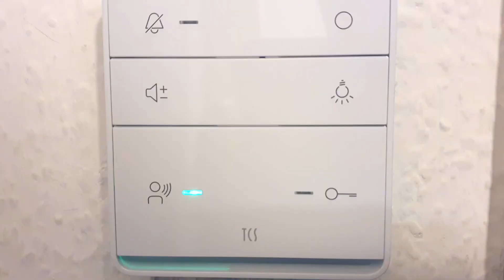Spiele mit dem Peppa Wutz Traumhaus. Funny Sophie fährt den pinken Laufrad. Spaß für Kinder.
Sophie spielt mit dem Peppa Wutz Traumhaus. Plötztlich kommt der Postbote und bringt Funny  Sophie die Geschenke! Einen neuen Peppa Pig Helm und einen pinken Laufrad!
Das Mädchen fährt den Laufrad. Spaß für Kinder!